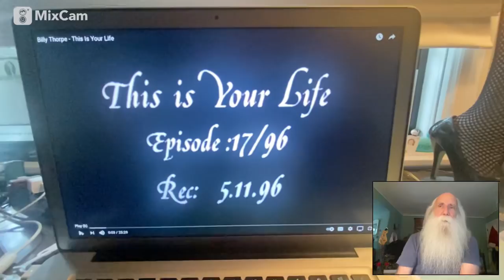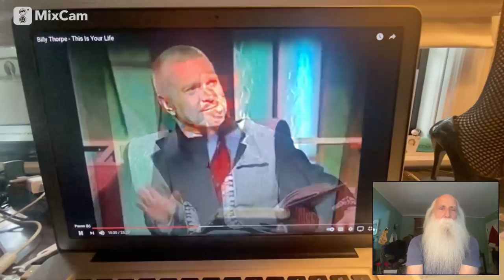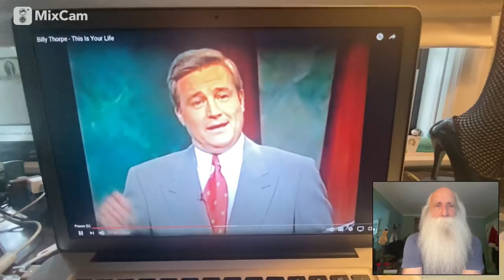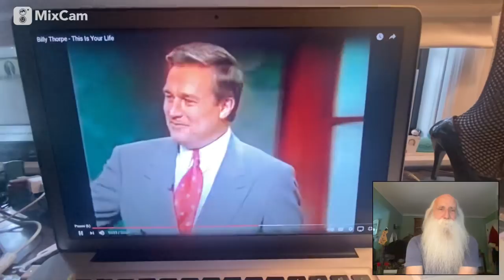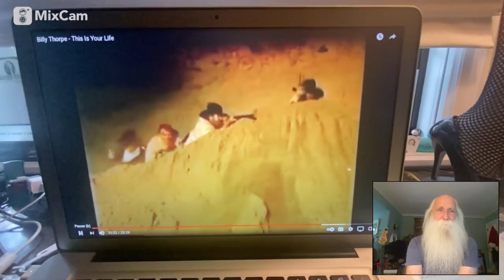715. “This is Your Life” Billy Thorpe